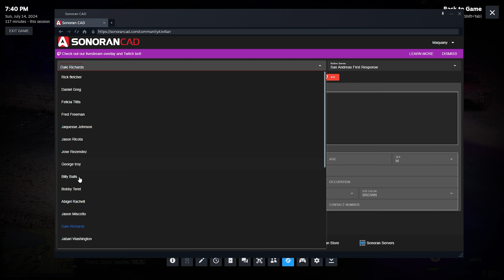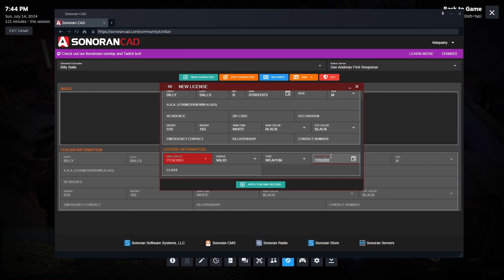Open Carry In Public! - SAFR 81 - GTA Roleplay (Criminal)